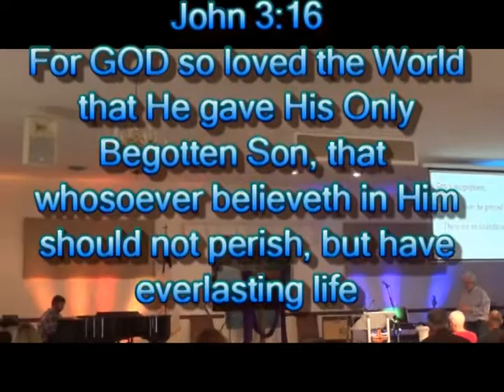Seven Reasons To Praise The LORD pt2 11Mar18 Clip 6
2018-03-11